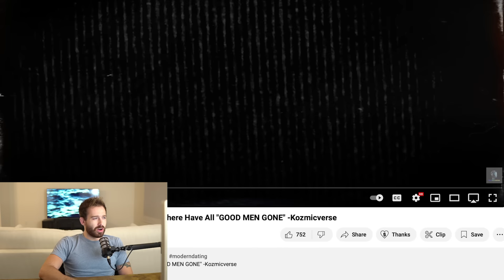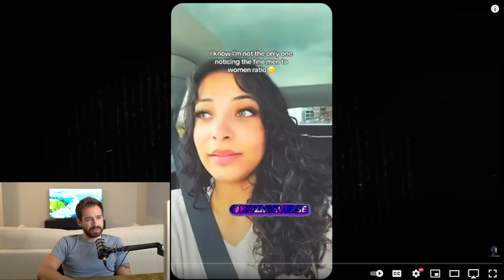Good Men Are Steering Clear Of Leftover Women With Complicated Pasts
good men
wising up